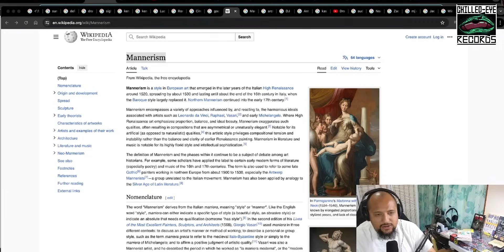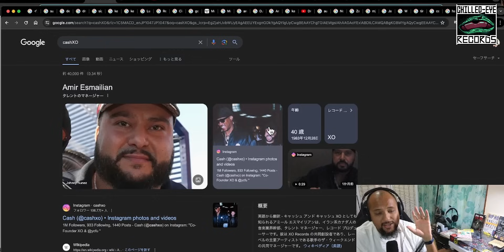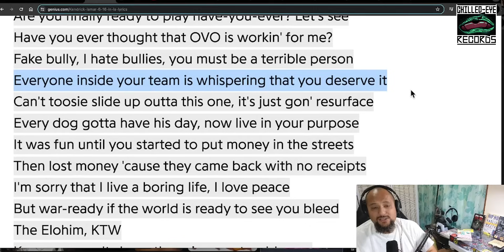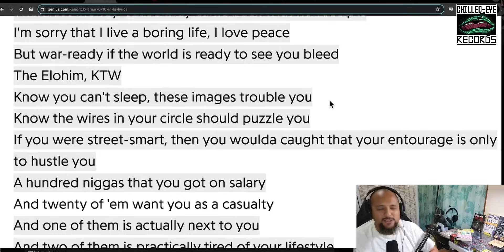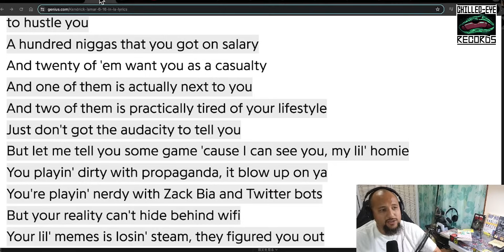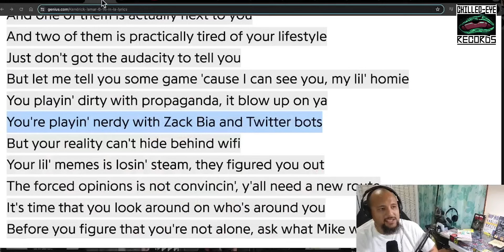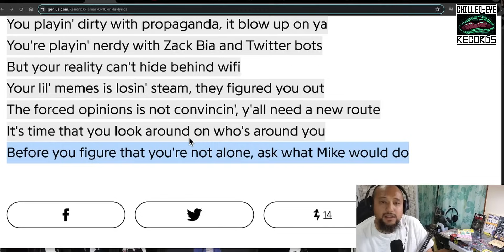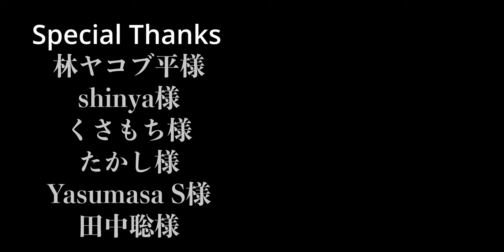【Part.2】【徹底解説】Kendrick Lamar - 6:16 IN LA【最新曲】【HipHop】【洋楽2024】【リリック】【Drake】【Dis】【J Cole】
👍【Thanksでのご支援も頂けたら嬉しいです！】👍

📕【noteにて書面での徹底解説も始めました！】📕